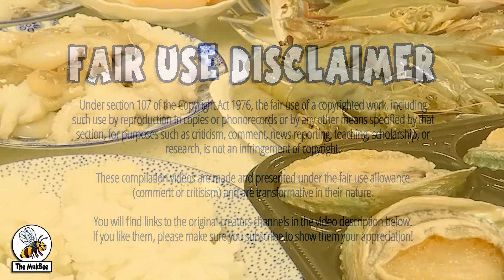Most Viewed Mukbangs, DecemberFeast 2023 Compilation 1.5 x Speed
Join the MukBee for December 2023 Compilation of the Most Viewed Mukbangs (over 500k views).

What do you think? Are the worth the views?

Your encouragement means the world to me.